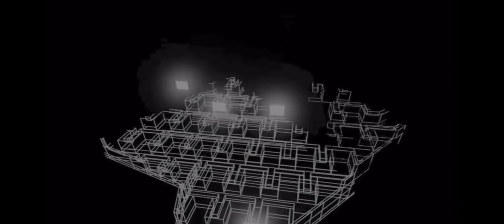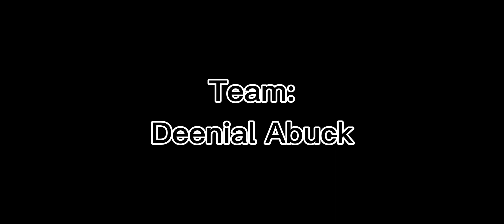Inpiring Architects: TOA 2 VLONG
Architecture Project:
Team members-
-Kevin Onejeme
-Deeniel Abuck
-Lucky Defante